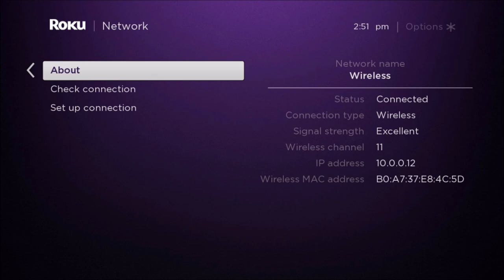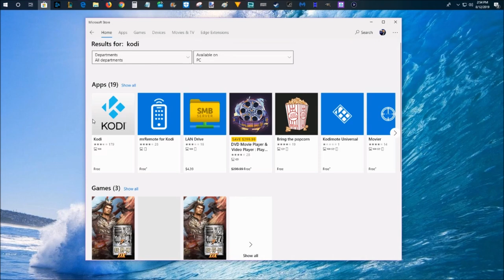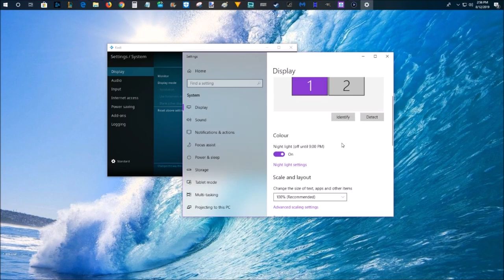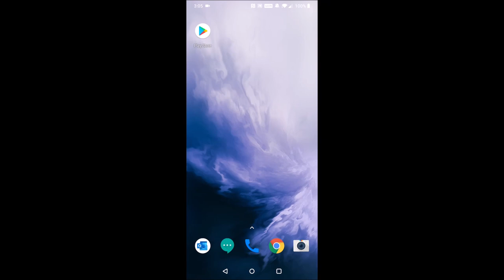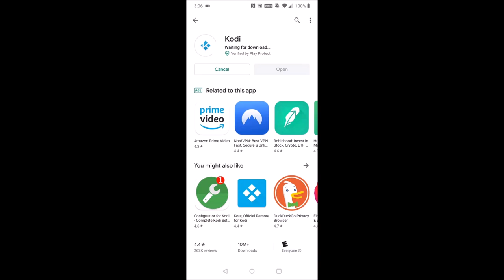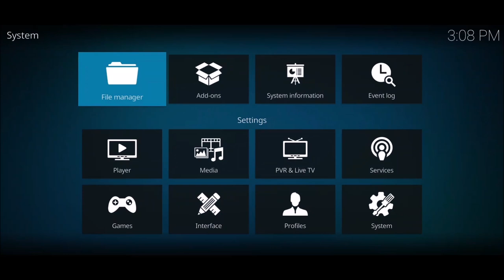How To Get Kodi on Roku - Can I Get Kodi on My Roku TV? - Step by Step Instructions Guide Tutorial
How To Get Kodi on Roku - Can I Get Kodi on My Roku TV? - Step by Step Instructions Guide Tutorial - How to Screen Mirror Cast Kodi from Windows Android PC, Phone, or Tablet to Roku Player or Roku TV

In this video I walk through the step by step guide tutorial instructions on how to get access to Kodi on your Roku Device or Roku TV through Screen Mirroring / Casting from your Windows 10 PC or Android Phone. I hope this guide was helpful.